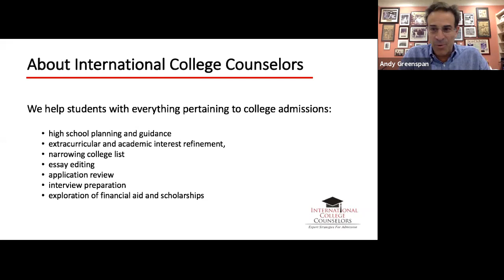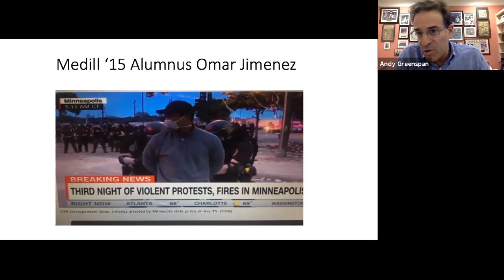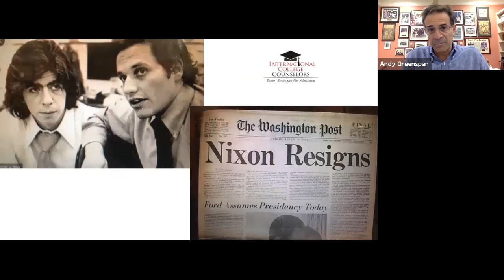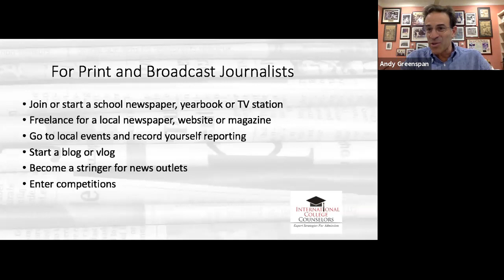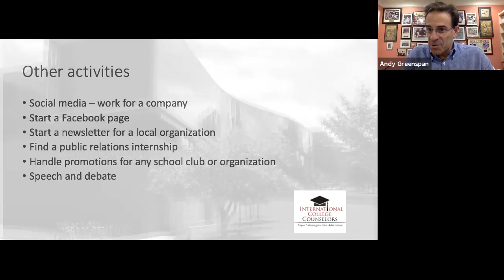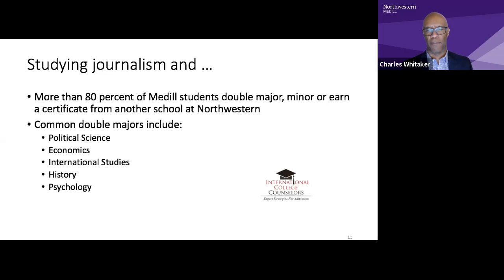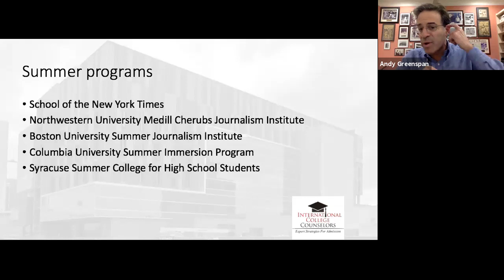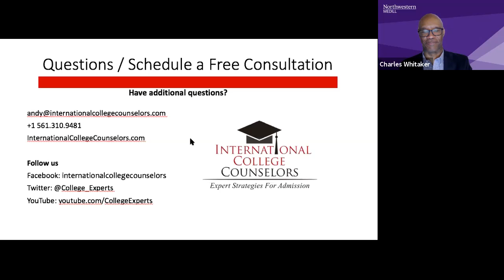What Future Journalists Should Know About Journalism School - feat. Northwestern University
In case you missed it - Does your child enjoy getting to the truth of the matter? Does your student enjoy researching, writing and editing stories? Are they persistent when talking to people? If so, join Charles Whitaker, Dean of the Medill School of Journalism at Northwestern University and Andy Greenspan of ICC to learn about the benefits of a journalism education and what colleges like Medill are looking for in applicants.

Have any questions about journalism school admissions - or any other questions relating to college, graduate school and boarding school admissions? We're here to help!

Additional Resources
From Public School to the Ivy League: How to get into a top school without top dollar resources by Mandee Heller Adler, Founder of International College Counselors

International Admissions: How to get accepted to U.S. Colleges by Mandee Heller Adler, Founder of International College Counselors, and Aimee Heller